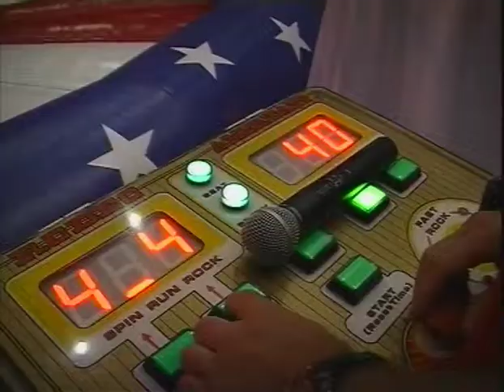Corporate Connected Thinking, narrated by Roger Worrod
Clips from a successful 'away day' training for a large multinational; getting executives, office staff, maintenance and semi-skilled employees to work together in teams.